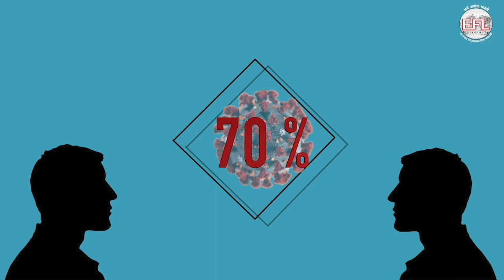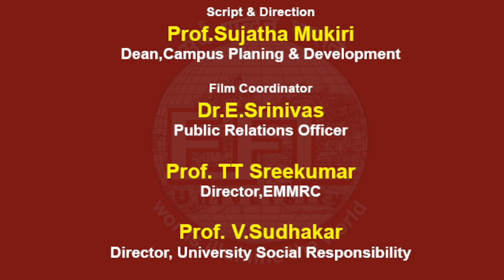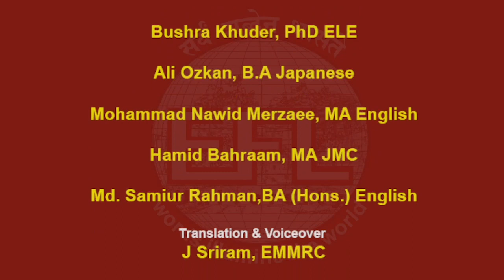Awareness on COVID-19 in Telugu | ON SOCIAL DISTANCING | EFL University